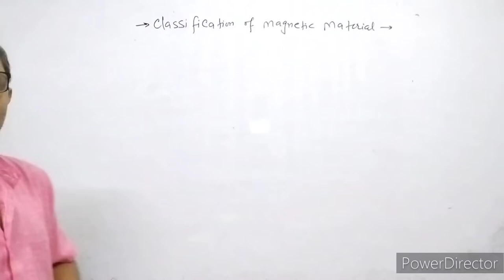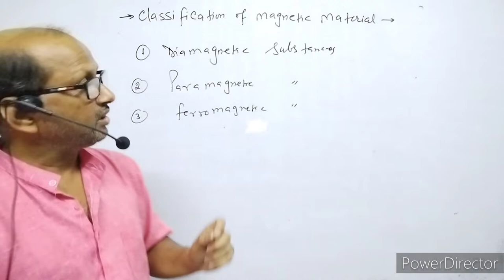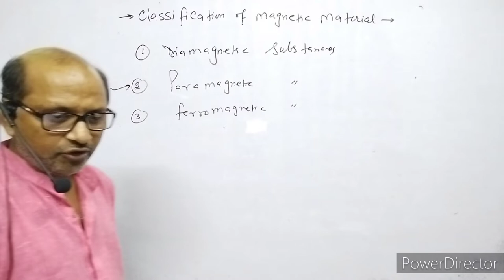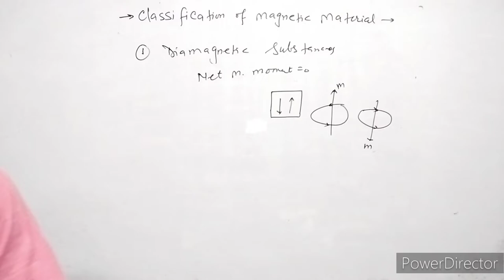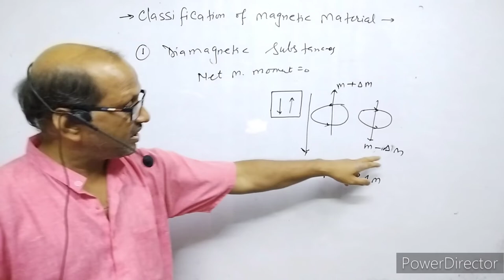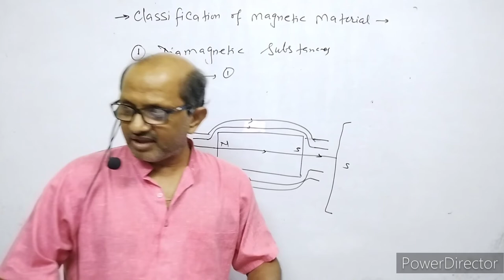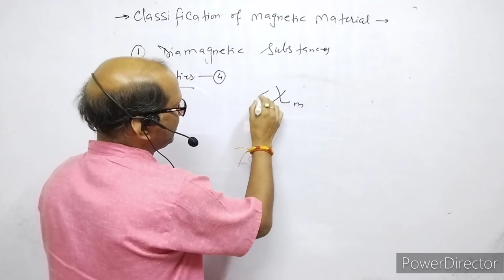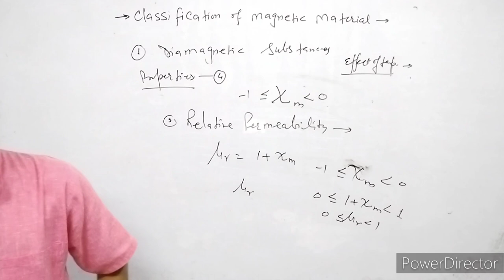XII-Physics(5.9), Diamagnetic Material : By-A. Prakash.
In this video I have explained the magnetic properties of material.